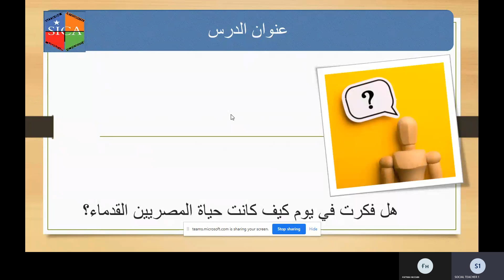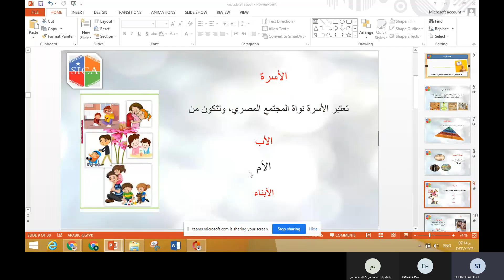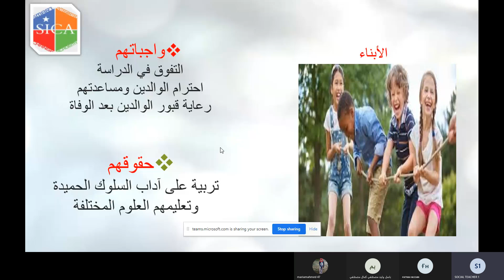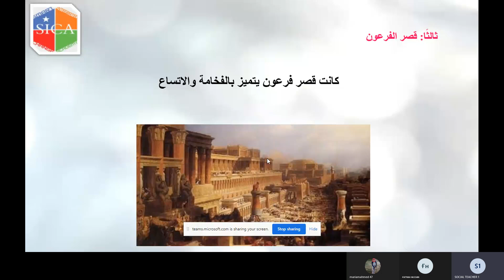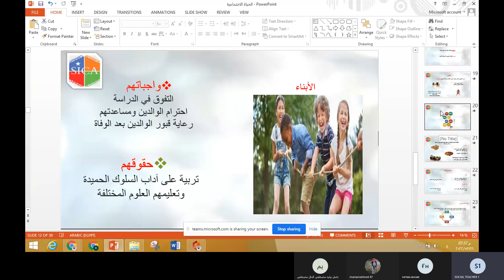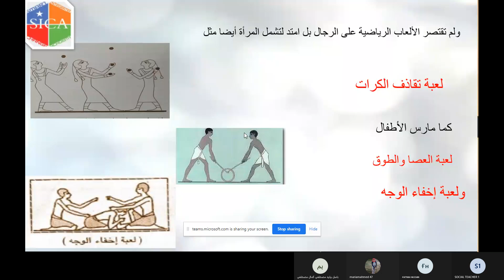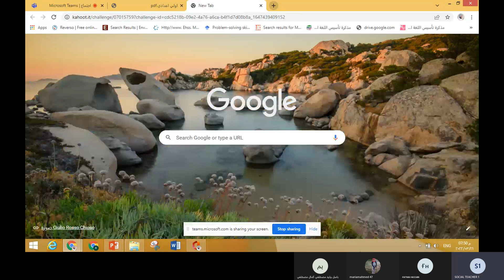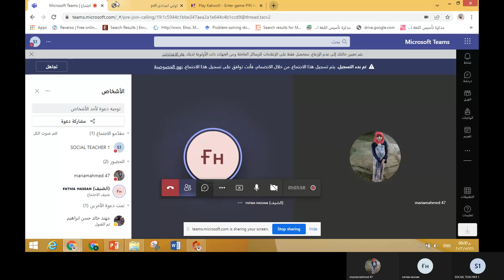الحياة الاجتماعية في مصر الفرعونية / دراسات اولى اعدادي / SICAGATE Online record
تسجيل محاضرة اون لاين من منصة
SICAGATE Microsoft

مادة دراسات للصف الاول الاعدادي .
الحياة الاجتماعية في مصر الفرعونية
اعداد استاذة ريهام
 المدرس الحاصل علي شهادة MCE من مايكروسوفت
المحاضرة بطريقة منصة SICAGATE المتطورة باستخدام أدوات مايكروسوفت والالعاب التعليمية والاختبارات التفاعلية